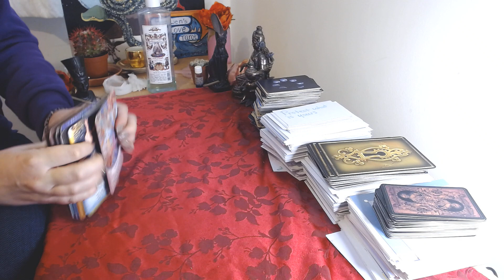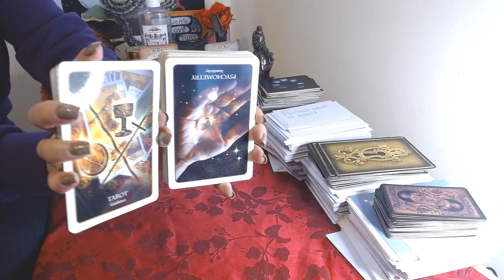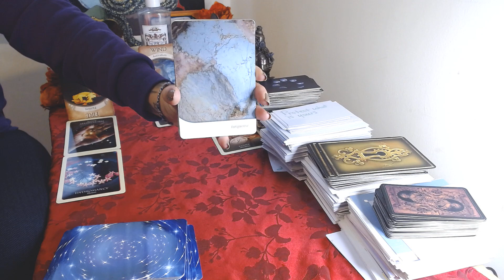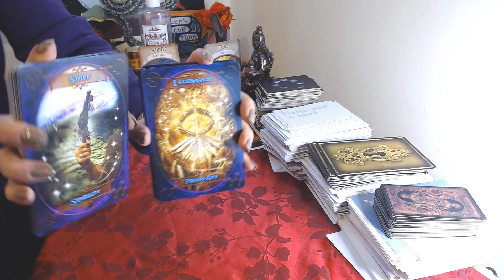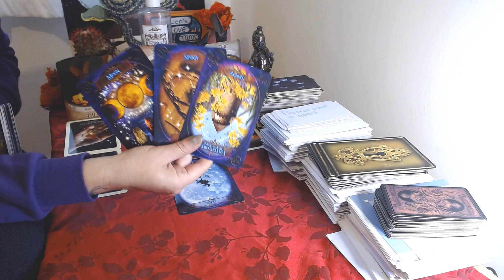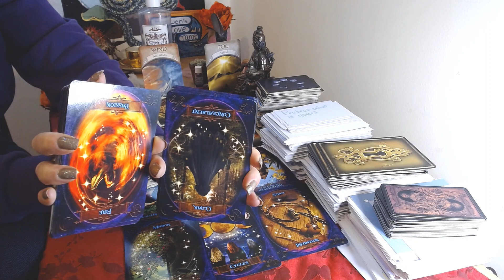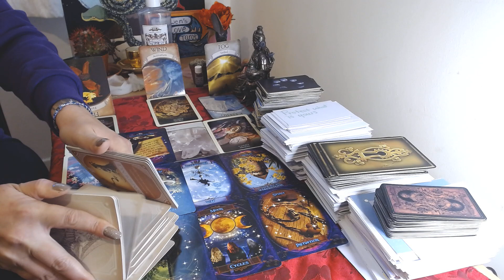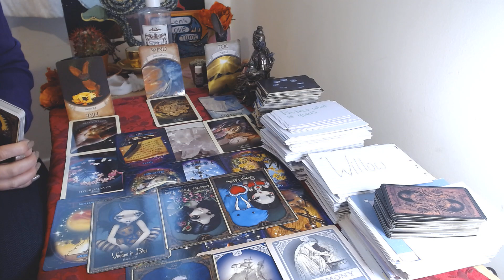Police officer & fam involved in kidnap for money panic & worry as something they buried is found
Readings are thirty minutes long and can be either written or prerecorded.  I do offer candle and pendulum readings also.  All readings have a turn around time of 48-72 hours FOR the day you book with me, meaning there may be a two to three day wait. I thank you for your patience.

 Please send written confirmation/permission for an energy reading to take place, so I can check that a reading is possible and do not sent payment until I respond with a green light to proceed. Anyone ignoring this boundary will be refunded and will not get a reading.📚

💚Services/Cost💚

•Prerecorded 60 minute reading: £110 (limited booking space for this type of reading)
•20 minute candle reading:(prerecorded or written)£40